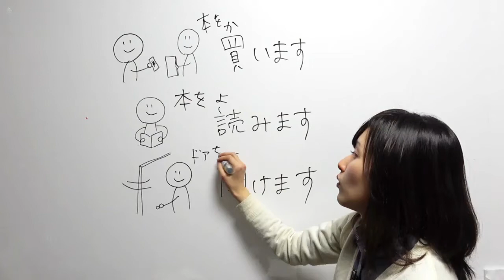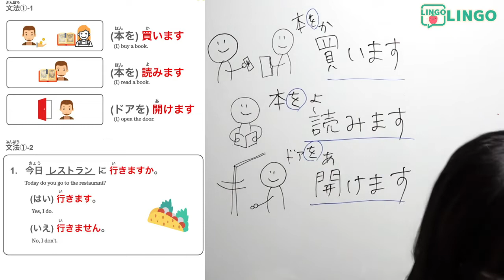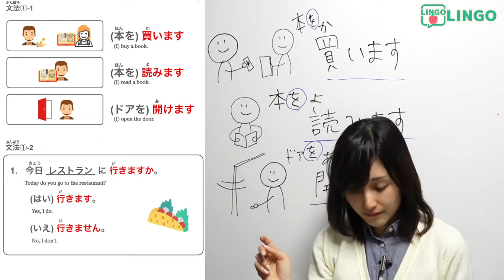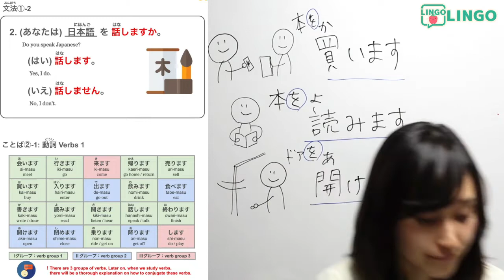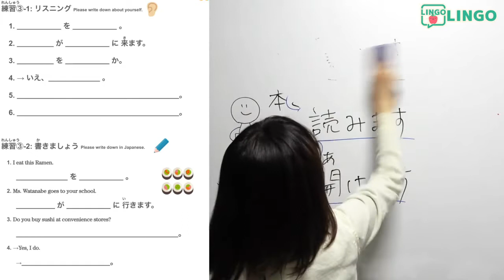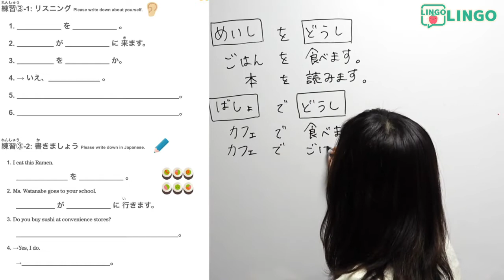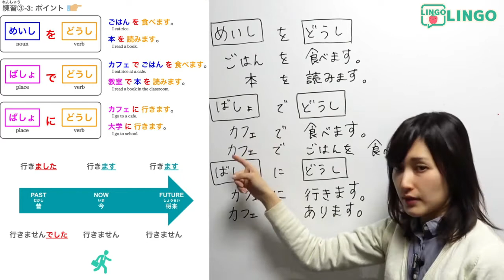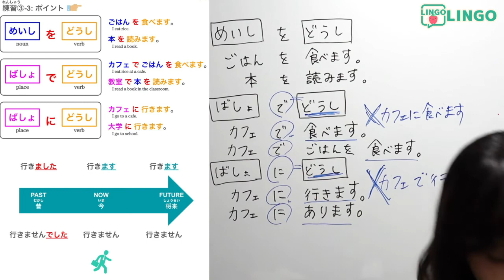Learn JLPT N5 Japanese - Japanese Verb Conjugation "I buy a book" | Japanese language lesson